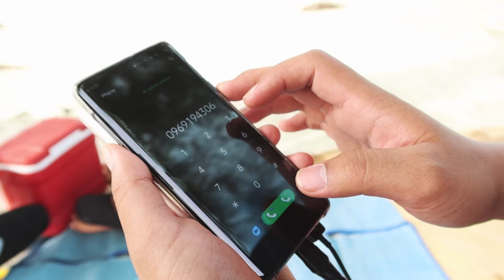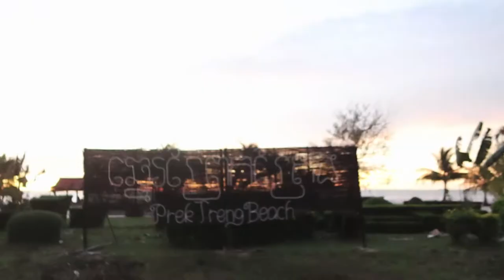មកលេងឆ្នេរព្រែកត្រែង CAMBODIAN VLOG #37